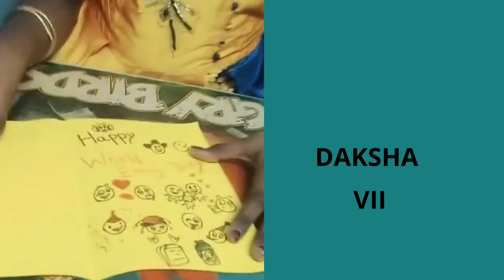World Emoji Day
Emoji day has been celebrated annually since 2014. Emoji is a Japanese word that means picture word. On account of World Emoji Day our high school  students expressed  their talent by their work on Emoji day.